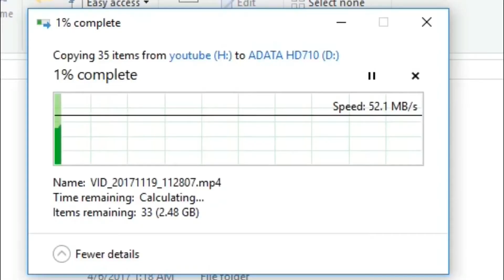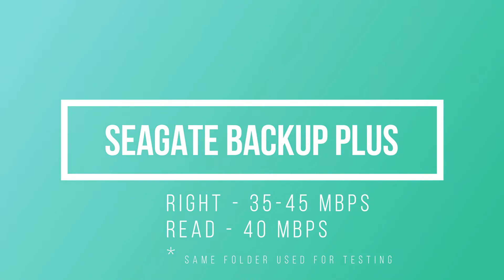ADATA Dashdrive HD710 1TB External Harddisk Review and Speed Test [in Bengali | Tech bangla]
If you are looking for a rigged hard disk drive then Adata's HD710 is one of the best choice. Its a military grade shockproof and dustproof IP68 standard rugged device for your storage need.